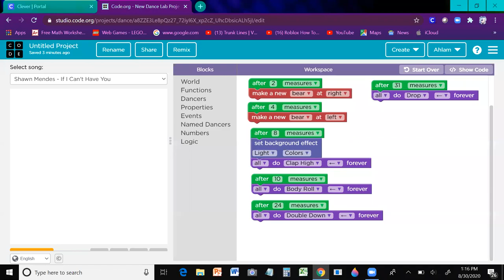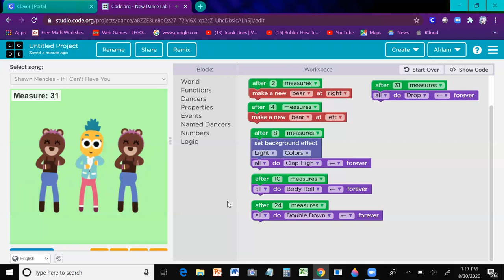Code.org dance video (If I Can't Have You)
I was singing as i was making the video xD